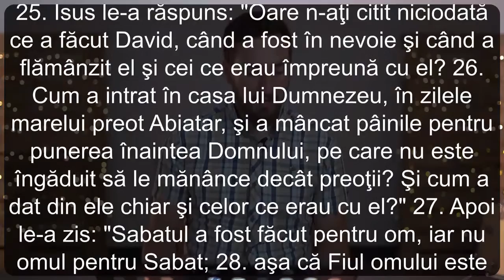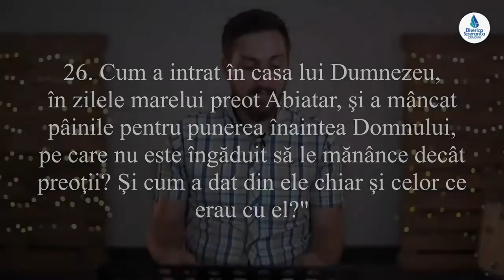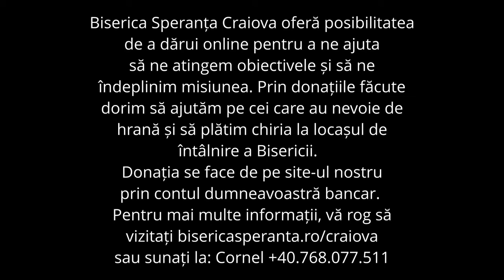Ce inseamnă sabatul pentru evrei? - Marcu 2:23-28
Bine ai venit la Biserica Speranța Craiova!

Suntem o comunitate de credincioși care duce Speranța lui Dumnezeu oamenilor din Craiova. Ne întâlnim pentru a-L descoperi pe El în Sfintele Scripturi, în fiecare Duminica, ora 10.00, str. Felix Aderca 3 (demisol Alfa Bank),din Craiova
Te așteptăm cu drag!

Mesaj creștin - Ce inseamnă sabatul pentru evrei? - Marcu 2:23-28

Te încurajez să-L descoperi și tu pe Dumnezeu într-un mod personal și fă o schimbare în viața ta.
Dumnezeu să te binecuvinteze!